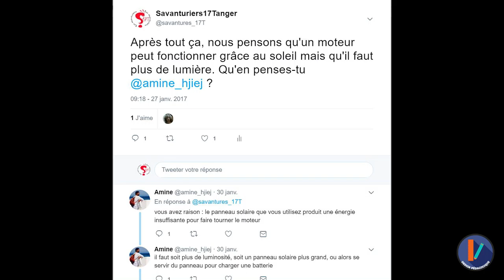MOOC Ingénierie - Planifier et structurer le projet AB 2/6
Aurélien Brendel